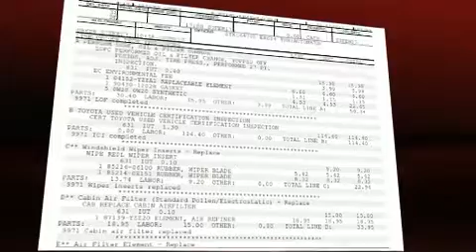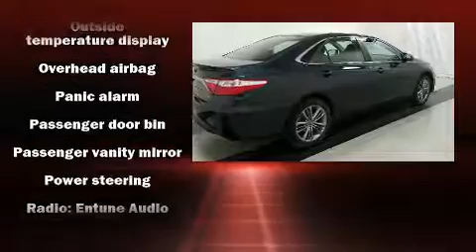2016 Toyota Camry SE in Marion, IL 62959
Marion Toyota
3300 W Deyoung

Discerning drivers will appreciate the 2016 Toyota Camry. This 4 door, 5 passenger sedan still has less than 10,000 miles! It features an automatic transmission, front-wheel drive, and a 2.5 liter 4 cylinder engine. All of the premium features expected of a Toyota are offered, including: a tachometer, variably intermittent wipers, a leather steering wheel, a trip computer, fully automatic headlights, heated door mirrors, and much more. Premium sound drives 6 speakers, providing you and your passengers a sensational audio experience. Toyota also prioritized safety and security by including: head curtain airbags, front and rear SIDE impact airbags, traction control, brake assist, a panic alarm, and 4 wheel disc brakes with ABS. This car was designed with safety in mind, allowing you to drive with even greater assurance. This vehicle has achieved Certified Pre-Owned status, by passing Toyota's comprehensive certification process. You will have a pleasant shopping experience that is fun, informative, and never high pressured. Please don't hesitate to give us a call.